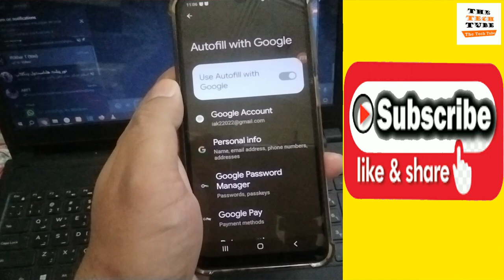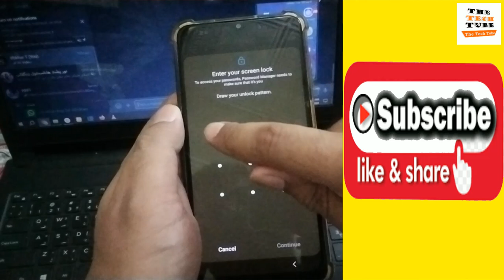How to See Your Google Account Password on Mobile 2024 | Google Account Ka Password Kaise Pata Kare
In this video I show you How to See Your Google Account Password on Mobile 2024
How To Find Google Account Password
Google password
gmail ka password bhul gaye hai kaise pata kare